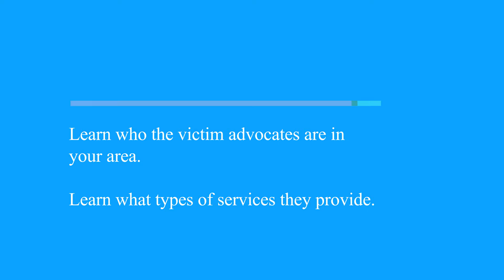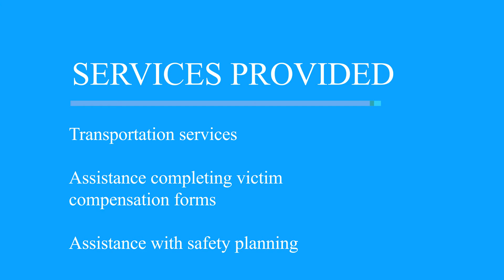07 Access to Victim Advocates